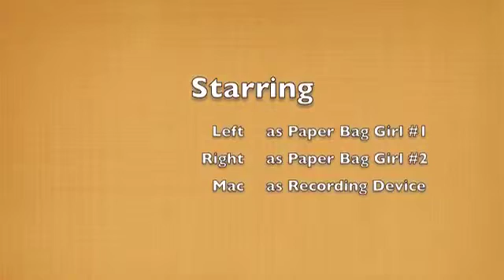Paper Bag Girls - 1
We rate restaurants.